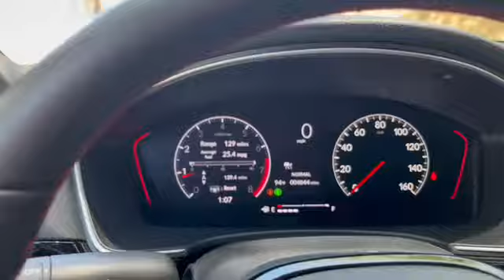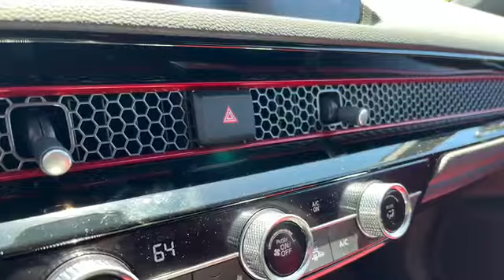2022 Honda Civic SI 4DR HPT Cathy Droz - HER Certified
2022 Honda Civic SI 4DR HPT
Orange and Red - Honda Civic

By: Cathy Droz

Yes! Blazing orange is the color and Red High Heels on the trunk.  As Tested: $28,910.  The Honda Civic may look tiny compared to other compact cars, but that is deceiving.  I did so much this week with the grandkids which is proof it wasn't so small.

 It seems like championship school and club games were this past week.  I went from baseball games to basketball games to music and art presentations and last but not least school pickups with instruments having to be returned.  We are talking, trumpet and two violins.
This Civic was "manual shift" and for me it was easy.  However, when I asked driving age Jayden to learn, she said NO WAY.  It seems to be a a generation of not knowing or wanting to learn.  Too bad, it is so much fun.  MSRP $27,500.  I love the color and a civic never looked so sporty.

Here are a few of the standard equipment on your Civic...
HONDA
2022 Civic SI 4DR HPT

Technical Features
• 200 HP 1.5 Liter Direct Injection Turbo-Charged 4-Cylinder Engine
• 6-Speed Manual Transmission
• Limited Shift Differential
• Hill-Start Assist
Exterior Features
• Blind Spot Information System
• Auto On/Off Headlights
• Smart Entry System with Security System
• Capless Fuel Filler
Interior Features
• Sport Pedals
• Wireless Apple Car Play/Android Auto Integration
• Rear Cross Traffic Monitor
• Leather Wrapped Steering Wheel
Comfort/Convenience/Safety
• Driver’s and Front Passenger’s Airbags
• Side Curtain Airbags with Rollover Sensor
MPG
27 CITY
37 HIGHWAY
31 Combined
MSRP: $27,500